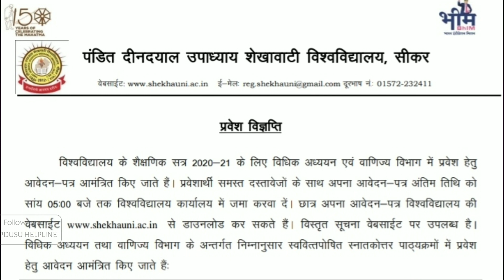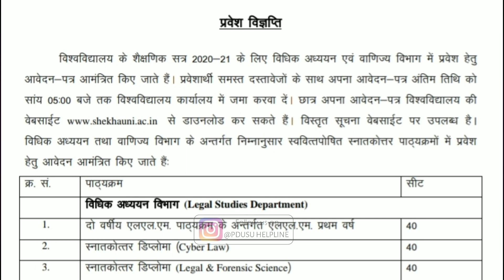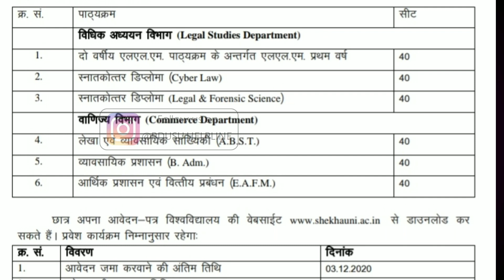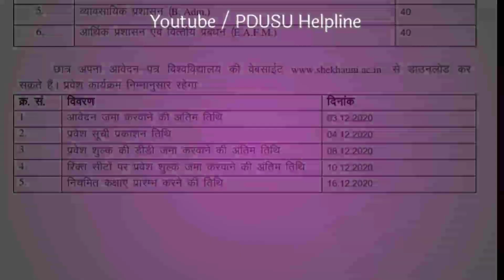Shekhawati University PG New Addmission Start Now 2020 | शेखावाटी विश्वविद्यालय में PG के लिए प्रवेश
Shekhawati University PG New Addmission Start Now 2020 | शेखावाटी विश्वविद्यालय में PG के लिए प्रवेश प्रकिया शुरू 2020

Shekhawati University PG Law Faculty Admissions 2020

Shekhawati University PG Commerce Faculty Admissions 2020